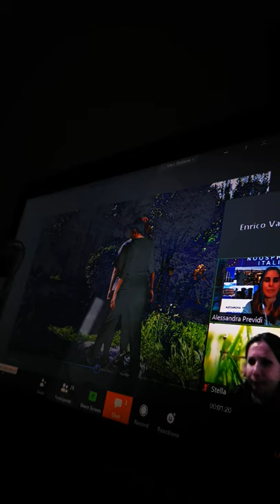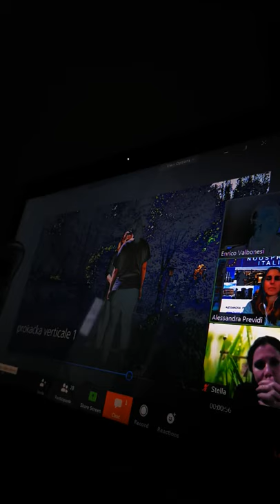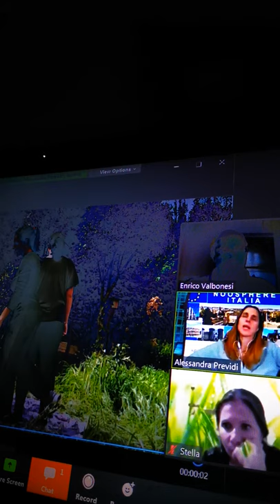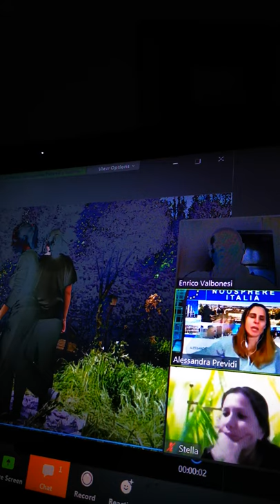CASA CORSO ON LINE 3294167403 IN VILLA